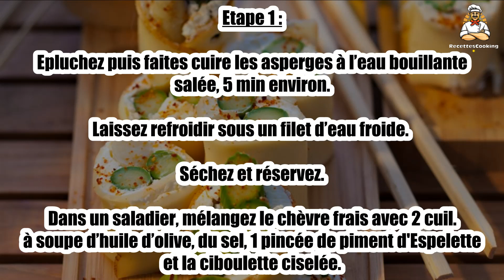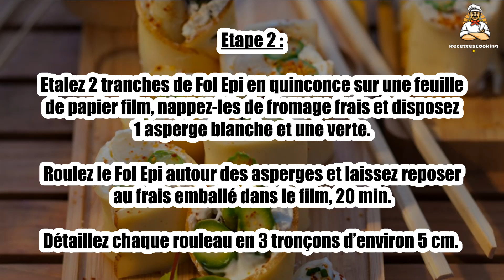Recette : Bouchées d’asperge au chèvre frais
Bonjour à tous, aujourd’hui recettescooking.com vous présente la recette suivante : Bouchées d’asperge au chèvre frais

TEMPS TOTAL : 20 min
Préparation : 15 min
Cuisson : 5 min

Ingrédients :

8 tranches Fol Epi
4 Asperges vertes
4 Asperges blanches
1 Fromage de chèvre frais
1 Botte de ciboulette
Huile d’olive
piment d’Espelette
Sel

Etape 1 : Epluchez puis faites cuire les asperges à l’eau bouillante salée, 5 min environ. Laissez refroidir sous un filet d’eau froide. Séchez et réservez.

Dans un saladier, mélangez le chèvre frais avec 2 cuil. à soupe d’huile d’olive, du sel, 1 pincée de piment d'Espelette et la ciboulette ciselée.

Etape 2 : Etalez 2 tranches de Fol Epi en quinconce sur une feuille de papier film, nappez-les de fromage frais et disposez 1 asperge blanche et une verte.

Roulez le Fol Epi autour des asperges et laissez reposer au frais emballé dans le film, 20 min. Détaillez chaque rouleau en 3 tronçons d’environ 5 cm.

Etape 3 : Maintenez éventuellement avec un pic en bois. Servez frais.